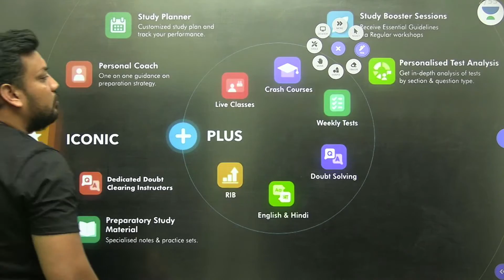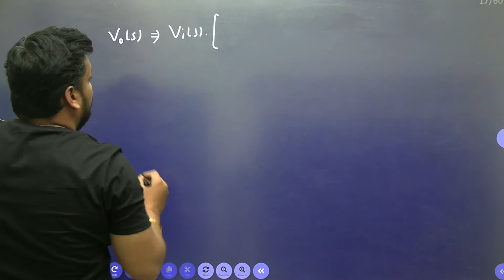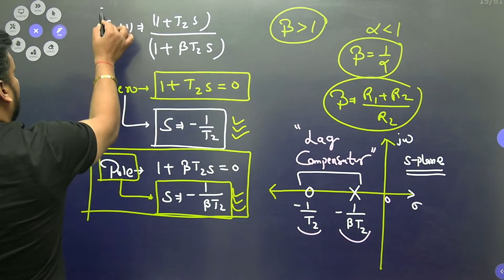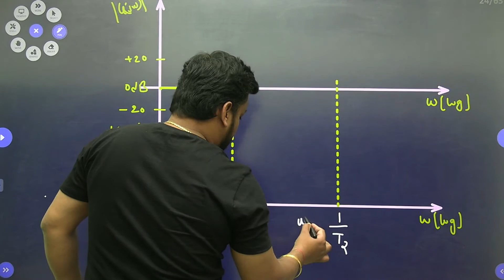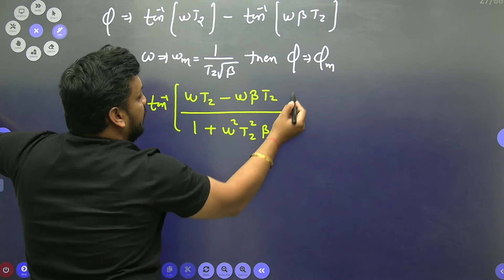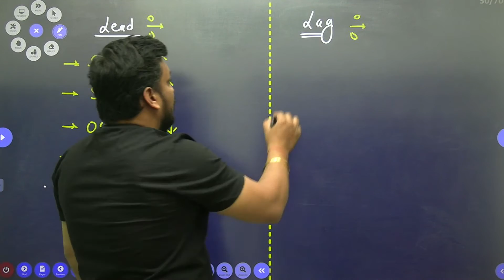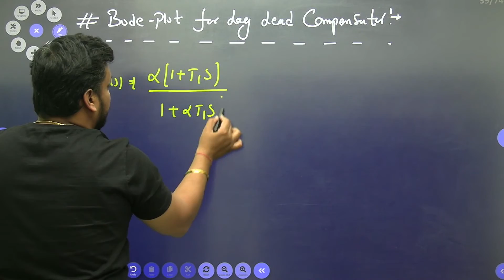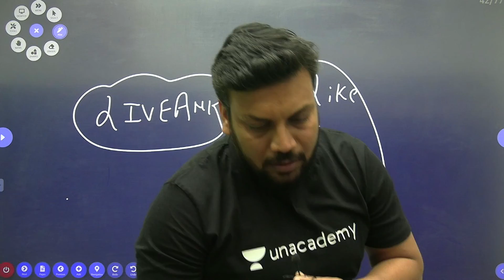Compensator & Controller - 3 | L 48 | Crash Course Control Systems for GATE 2022 by Ankur Sharma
In this session, Ankur Sharma will be discussing Compensator & Controller from the Control Systems. Watch the entire video to learn more about Compensator & Controller which will help you crack GATE & ESE exam. Let’s Crack It!

Ankur Sharma Sir and other Top Educators take classes on Unacademy App.

Unacademy Subscription Benefits:
1. Learn from your favourite Educator
2. Dedicated DOUBT sessions
3. One Subscription, Unlimited Access
4. Real-time interaction with Educators
5. You can ask doubts in the live class
6. Limited students
7. Download the videos & watch them offline.

Get the GATE & ESE Iconic Advantage:
1. Personal Coach
2. Study Planner & Bi-weekly Reviews
3. Dedicated Doubt Clearing Space
4. Personalized Test Analysis
5. Study Booster Sessions
6. Preparatory Study Material
7. All the Unacademy Subscription Benefits